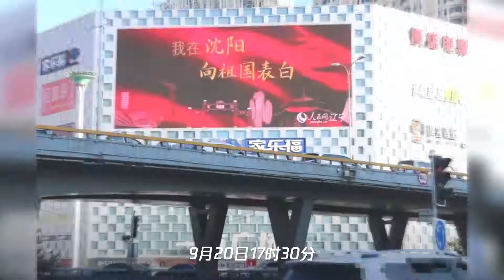人民网“向祖国表白”灯光秀亮相沈阳市府广场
➤Thanks收看！